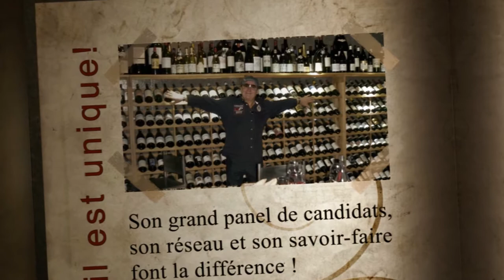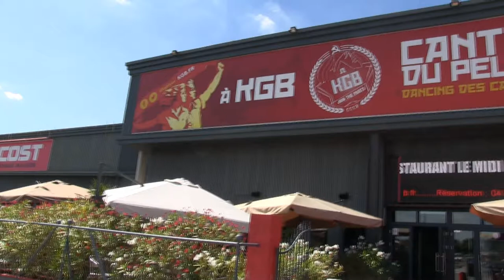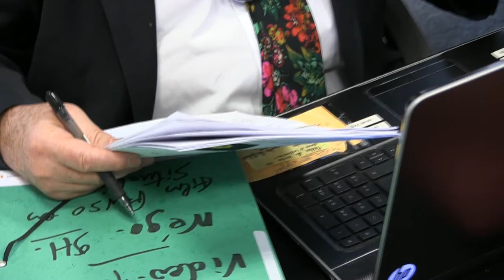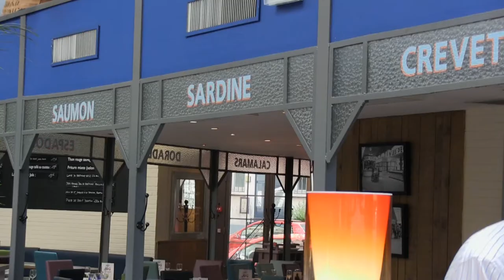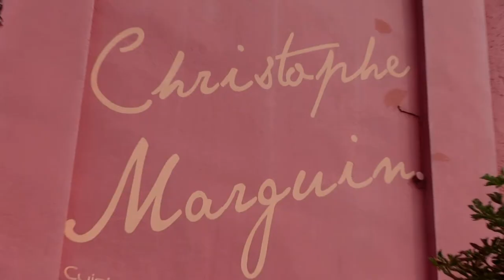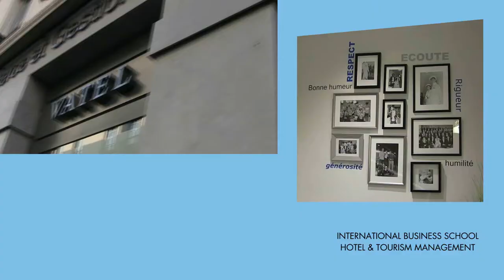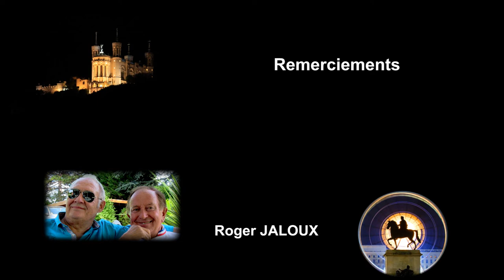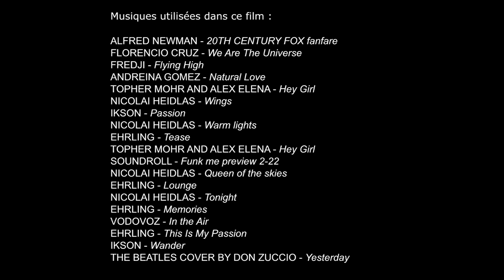GUY BARDEL Sa vie son oeuvre !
Rhône Service Hôtellerie a le plaisir de vous proposer un film sur la vie trépidante de Guy BARDEL.

Ce film retrace 35 années de passion et d’aventures extraordinaires au pays de la gastronomie.

MARC VEYRAT, THIERRY LAHON, GILLES MAYSONNAVE, ERIC GIRAUD, LIONEL FAURE, JEAN-CLAUDE LAVOREL, CHRISTOPHE MARGUIN, CHRISTIAN TETE DOIE, ROGER JALOUX, FREDERIC BERTHOD,    JEAN-YVES CARPENTIER,  JEAN-LOUIS MANOA,  PHILIPPE PELISSON,  WILLIAMS JACQUIER, DELPHINE CINQUIN, MARIE-CLAUDE BERNARD, ANTOINE ET STEPHANE INGRASSIA sont tous des grands noms qui font rayonner Lyon la capitale de la gastronomie. Ils portent un regard sur le travail de GUY BARDEL et témoignent de l’amitié qui les lient à celui qui a voué sa vie à son métier.

GUY BARDEL…    c’est le recruteur au grand cœur !